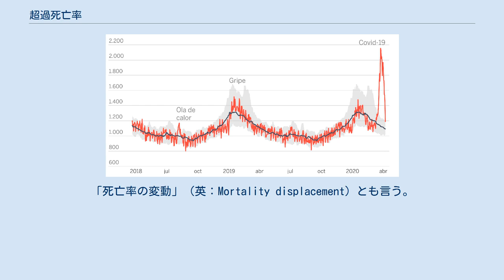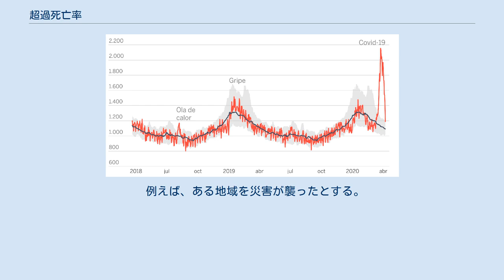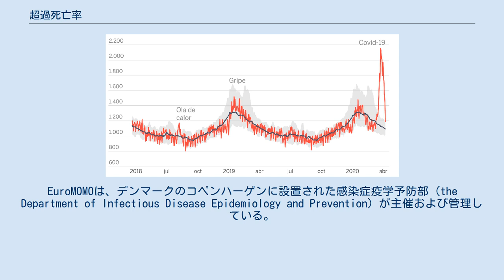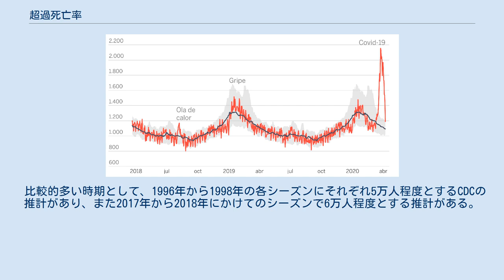超過死亡率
スペインでは最高気温が46度を超えるなど記録的な猛暑となった2018年スペイン熱波（Ola de calor）と、2020年のCOVID-19のパンデミックの期間において、有意な超過死亡が発生した（期待値は黒、信頼区間は灰色）。
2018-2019年冬のインフルエンザ（Gripe）流行期における死者数は信頼区間に収まり、例年通りであった。
なお、最新データ（右端）で超過死亡率が下がっているのは死者が減っているからでは無く、報告が遅れているためである。
 超過死亡率（英：excess mortality rate）とは、特定の母集団の死亡率（死亡者の数）が一時的に増加し、本来想定される死亡率（期待値）の取りうる値（信頼区間）を超過した割合のことである。
「死亡率の変動」（英：Mortality displacement）とも言う。
 これは通常、熱波、寒波、伝染病、パンデミック（特にインフルエンザのパンデミック）、飢饉、戦争などによって引き起こされる。
 例えば、ある地域を災害が襲ったとする。
災害が起こっている期間には、死因はともかくとして多くの場合にその地域の死亡者の数が増加し、特に高齢者や病人が多く死亡する。
超過死亡率を見ることで、災害を原因とする（災害さえなければ死ななかっただろう）死亡者の数を見積もることができる。
 一方で、超過死亡率が増加した期間を乗り越えた後の数週間には、全体的な死亡率の減少も見られる。
このような死亡率の短期的な前方シフトは「弱者刈り取り効果」(harvesting effect) と呼ばれる。
なお、この訳語は東北大学加齢医学研究所の研究者らが提唱しているもので、東日本大震災で高齢者などの弱者が特に多く犠牲になったことを踏まえている。
まるで超過死亡を補正するかのように死亡率が減少するのは、災害が特に影響を与えたのが、既に健康状態が悪化しているために「いずれにせよ近いうちに死ぬはずだった」人々であったことを示唆している。
 インフルエンザの超過死亡について、Serflingらの統計モデルによる推計が知られている。
流行がないと想定した当該期間の死亡率を統計モデルから導出して、それとの差を超過死亡とするものであり、インフルエンザによる死亡率の変動が明らかに周期的であることを用いている。
 日本では、超過死亡を元にしてインフルエンザの流行規模の指標を算出するため、国立感染症研究所・感染症情報センターが1998/99シーズンより「感染研モデル」を公表している。
もしインフルエンザが流行しなかった場合に想定される死亡者の数をベースライン（期待値）として、「予測死亡数の閾値（95%信頼区間の上限値）」と「実際に報告された死亡数」の差が「超過死亡」として算出され、インフルエンザを原因とする（ワクチンの有効率が100％の場合、予防接種さえしていれば死ななかっただろう）死亡者の数　を見積もることができる。
なお「感染研モデル」においてはインフルエンザの流行の把握のみを目的としているため、「過去数年の死亡者から想定される今年の死亡者の数」ではなく「インフルエンザが流行しなかった場合に想定される今年の死亡者の数」をベースラインとしている点には注意。
 日本の感染症に関して算出例がある。
 逢見・丸井によると1956−1957では5万人を超えたと推計され、その後も1960年台までは3万人を超えるシーズンが多かったが、1970年台後半からは2万人を超えなくなった。
しかし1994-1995には4万人を超え、その後も2006年までで、数年に一度は2万人を超えている。
 感染研モデルによる別の推計では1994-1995は3万人弱とされ、1998−1999の4万人弱をピークに、その後は2万人を超えることはなく、2006年以降は数千人とされている。
 欧州では、季節性インフルエンザ、パンデミック、その他の公衆衛生上の脅威に関連する超過死亡の検出と測定を目的として、ヨーロッパの24か国の死亡率データがEuroMOMO（欧州死亡率モニター）プラットフォームに統合されている。
EuroMOMOは、デンマークのコペンハーゲンに設置された感染症疫学予防部 (the Department of Infectious Disease Epidemiology and Prevention) が主催および管理している。
 コペンハーゲンにあるスタテンセラム協会の調査センターでは、週刊の状況レポートと定期的な科学記事を発行しており、米国に対しても超過死亡率が高...